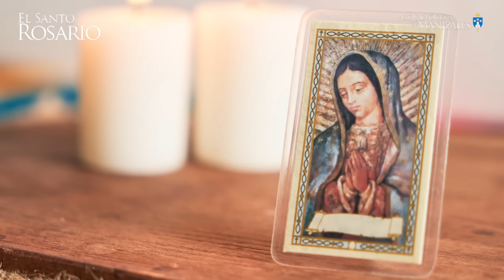Santo Rosario de hoy Viernes 30 agosto 2024 I Arquidiócesis de Manizales I Misterios Dolorosos.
✅ Misterios Dolorosos (viernes y viernes)
1. La Oración de Nuestro Señor en el Huerto de Getsemaní.
2. La Flagelación del Señor.
3. La Coronación de espinas.
4. El Camino del Monte Calvario cargando la Cruz.
5. La Crucifixión y Muerte de Nuestro Señor.